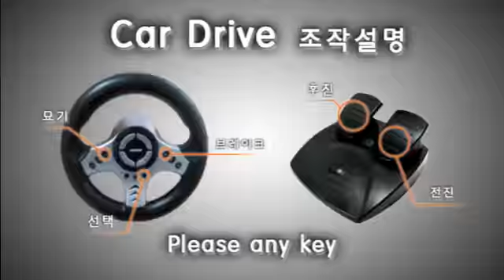5 driving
If you want to know more about 3DS Academy, please fill in the following form